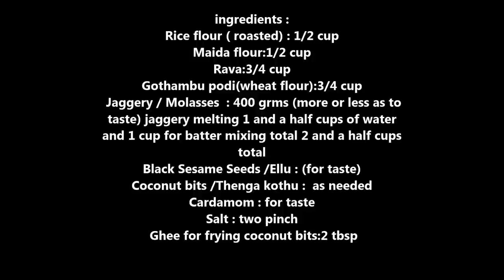Unniyappam /പഴം ചേർക്കാതെ നല്ല സ്പോഞ്ച് പോലത്തെ ഉണ്ണിയപ്പം/ മലയാളിയുടെ ഇഷ്ട പലഹാരമായ ഉണ്ണിയപ്പം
Ingredients: (Makes 70 unniyappam)
Rice Flour - ½ cup (Roasted)
Maida / All purpose flour - ½ cup
Rava / Semolina - ¾ cup
Wheat Flour - ¾ cup
Jaggery – 400g
Black sesame seeds
Coconut bits – ¼ of a small coconut
Cardamom
Coconut Oil

Steps:
Melt jaggery in 1½ cups of water. Switch to medium flame once the water boils.
Set aside.

Mix rice flour, maida, rava and wheat flour in a mixing bowl.
Add salt and lukewarm jaggery syrup.
Mix well by adding ¼ cup water. Set aside.

Heat 2 tbsp ghee in a small pan and fry coconut bits till golden.

Check the consistency of the batter. Add water if it became thick.
I added ½ cup of water.
Add sesame seeds.
Add the fried coconut bits along with the ghee when it is lukewarm.
Mix the batter well.
Cover and let it rest for 14 hours. I added ¼ cup water after 3 hours as the batter was thick.
You can rest the batter for extra 2-3 hours also.

Add cardamom powder and mix well.

Heat the unniyappam pan and add coconut oil just to fill the moulds.
Heat oil in another bigger pan also.
Add a spoonful of batter in each mold on high flame and switch to medium flame after a second.
When one side is lightly roasted, transfer it to the bigger pan with a toothpick and cook till done.
Do not overcook.
Remove from the oil when appam become golden.
Enjoy the unniyappam.